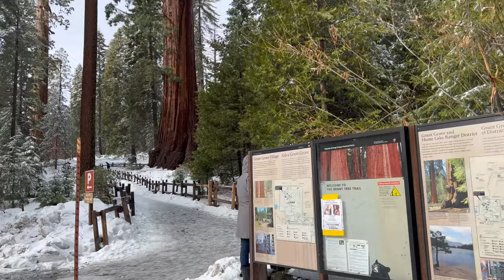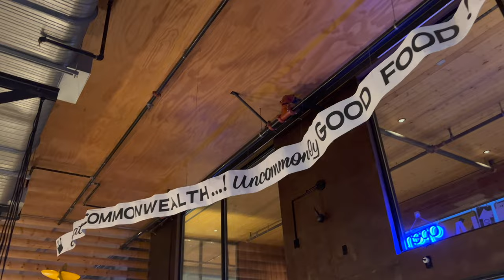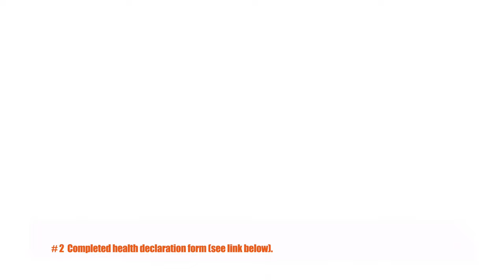Travel Vlog from Singapore to the U.S.A. + VTL (Vaccinated Travel Lane) - Jovan & Iveta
Travel with us to the U.S.A. and learn what you need to do before your trip.

Jovan | @jovantang
Iveta | @ivetashvedtang

Cities visited:
00:00 - Intro
01:13 - Los Angeles, California
01:29 - Anaheim, California (Disneyland)
01:57 - Road trip to Sequoia National Park
02:30 - East-Central California
03:00 - Sierra Nevada, California
05:00 - Sacramento, California
06:00 - Half Moon Bay, California
06:25 - Road trip to Yakima, Washington
06:40 - Oregon, U.S.A.
07:33 - Washington, U.S.A.
09:19 - Road trip to The Bavarian Village
09:22 - Leavenworth, Washington
10:17 - Road trip to Seattle, Washington
10:26 - Yakima River Canyon, Washington
11:16 - Snoqualmie Pass, Washington
11:38 - The Summit at Snoqualmie
14:37 - Beverly Hills, California
15:39 - Changi Airport, Singapore

Vlog was filmed during the Christmas and New Year period.

Travel Requirements:
Pre-departure to Los Angeles (LAX)
1. Proof of vaccination (digital & printed)
2. Completed vaccination declaration form (digital & printed)
3. Completed Covid test with a negative result (see the link for updated test information)

4. Required notarization of test results (QR code will be automatically uploaded to your Singpass app when NRIC is presented at the clinic)
5. Travel form to Los Angeles

Arrival to Singapore
1. Proof of vaccination (digital & printed)
2. Pre-departure Covid test with negative result
3. Completed health declaration form
4. Register and pre-pay a PCR test upon arrival to Singapore

- You will receive an SMS for the next steps to take after you complete your PCR test. You are required to stay in isolation until your results return negative (usually within 24 hours).

*Always check for official updates in your country before you travel.